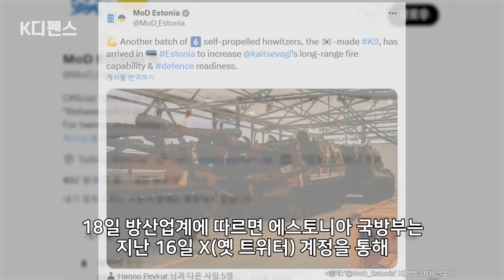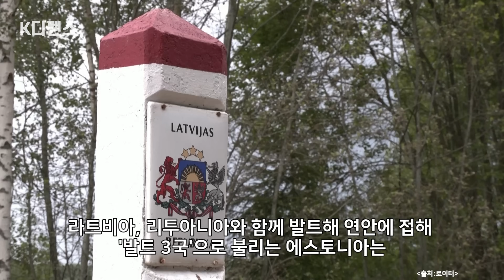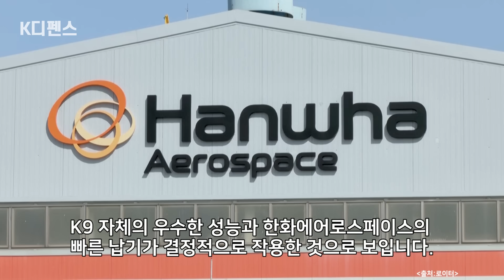[K디펜스] "K9자주포 단골됐어요" '러 점령위협' 발칸국 또! / 머니투데이방송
한 번 써보면 그 성능에 다시 찾을 수밖에 없는 무기가 있습니다. 바로 국산 명품무기 K9 자주포인데요. 최북단 발트 3국인 에스토니아에 K9 자주포 추가주문 중 6문이 인도됐습니다. 앞서 폴란드 역시 K9 자주포를 추가로 152문 주문한 바 있는데요. K9 자주포의 세계 점유율 1위 자리는 계속해서 유지될 것으로 보입니다.

18일 방산업계에 따르면 에스토니아 국방부는 지난 16일 X(옛 트위터) 계정을 통해 한국산 K9 자주포 6문을 인도받았다고 밝혔습니다.

아나운서: 선소연
영상콘텐츠: 김수진
기사콘텐츠: 백승기
기획: 강인형
총괄: 정미경
제작: MTN 머니투데이방송